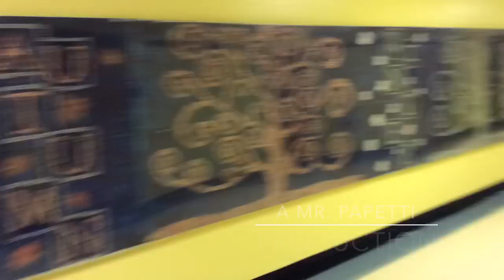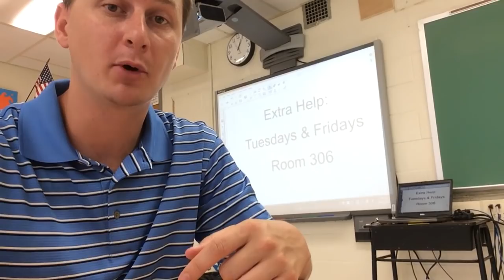Mr. Papetti Syllabus Rap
First Day of Class Rap for 8th Grade Math Classes

Lyrics:
First take your seats, and get yourself ready
For eighth grade math, with Mr. Papetti
Follow these rules, this year will rock (like a jetty)
I'll lay them all down in a whole different setting

Ain't too many things I'll ask of you
Be on time, come prepared with a pencil (#2)
Ask questions if you're lost and you don't know what to do
Raise your hand, be respectful, have a good attitude

Homework will be every night, don't complain it's not excess
It's another tool Mr. P will use to assess
If you're having difficulties or making progress
So trust me, if you do it, it will lead to success

Extra help will be given twice a week in 3-0-6
You can come with questions and mistakes you want to fix
Or if you want more practice and to learn some helpful tricks
Accommodations will be made for all your conflicts

I'm a math educator, a rap creator,
I'm always on top, they call me the numerator,
Always come to my class with a pencil and some paper,
And if you're in Algebra, you need a calculator.

This year you'll be learning from New York's Common Core
In June you'll take a test and receive the highest score,
Then you'll move on to high school where you can explore,
So many different math classes, what more could you ask for?

So let's recap, there is no need to fear,
Pay close attention, and to the rules you should adhere,
Now it's time for math, so get yourself in gear,
Because I'm looking forward to an awesome, exciting year.